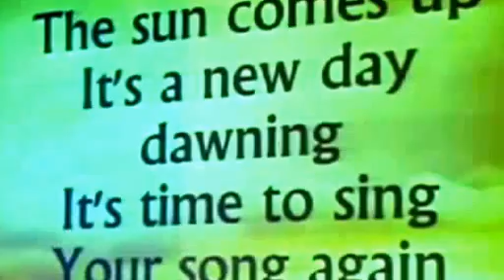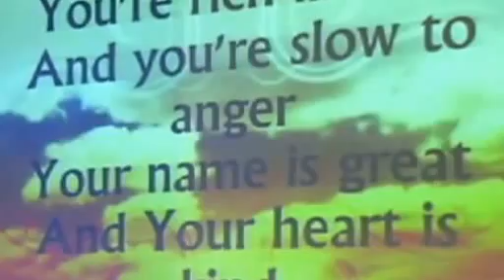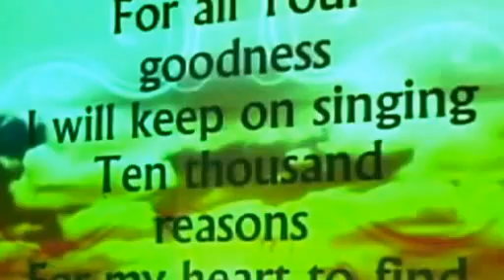What Happens When A Christian Sins